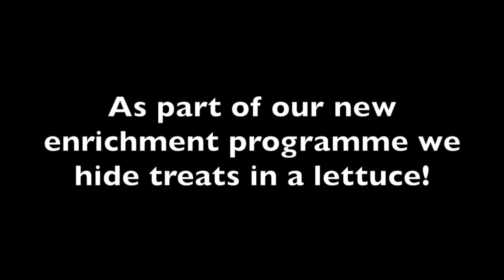Zoe an American Staffie & her cabbage...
Zoe is desperate for a loving home. She's currently in Murcia Spain with Galgos del Sol.